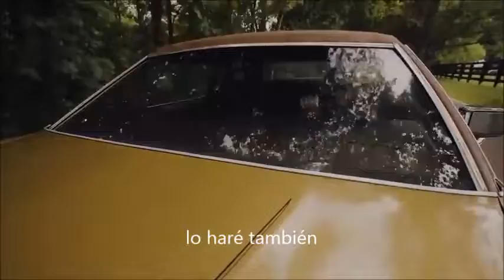Dee White - Wherever You Go SUB.